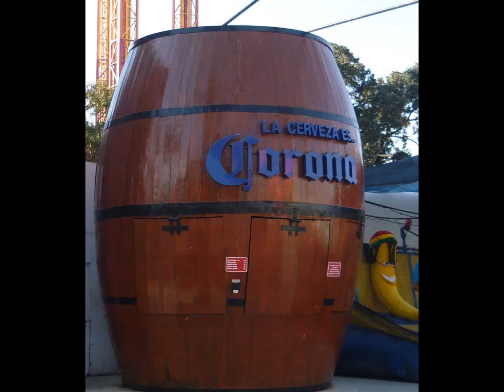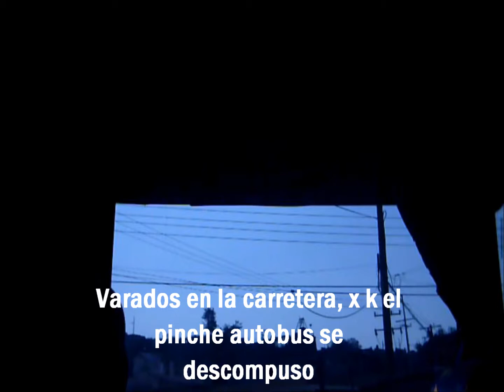Six Flags Mexico【★】 ( De Chignautla Puebla hasta el sur de la Ciudad de Mexico )【★】.wmv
•▄▀▄    Un viaje inolvidable...espero k este año c repita• ▄▀▄